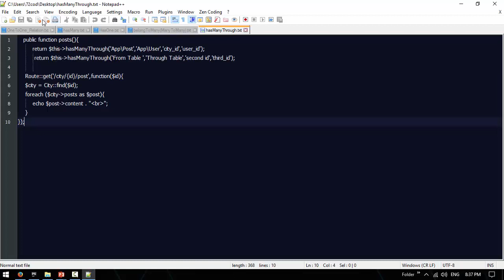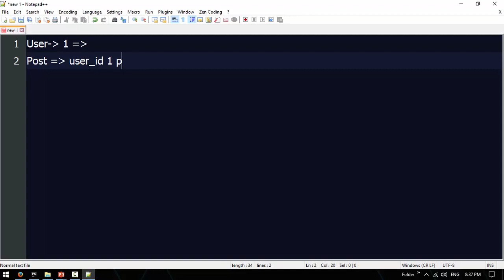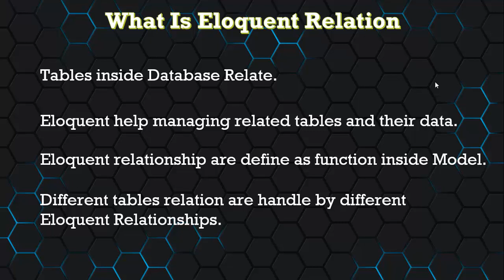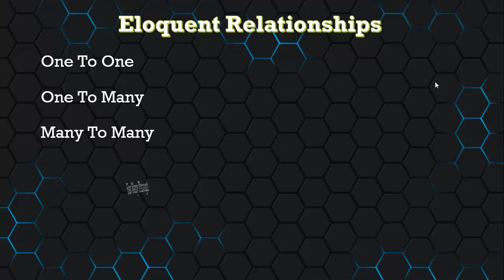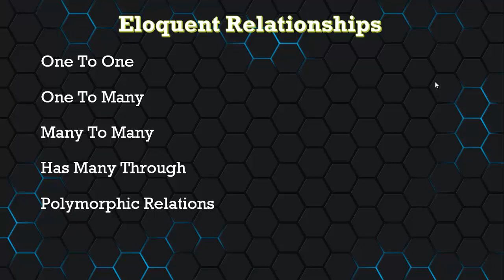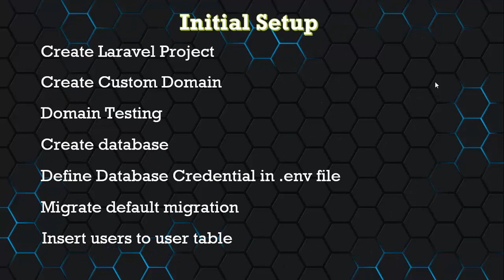041 Eloquent intro